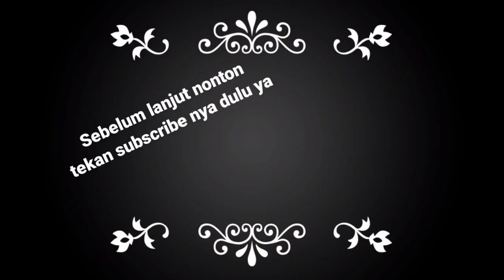ide kreatif || terompet bahan pipa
ide kreatif membuat terompet dari bahan pipa bekas